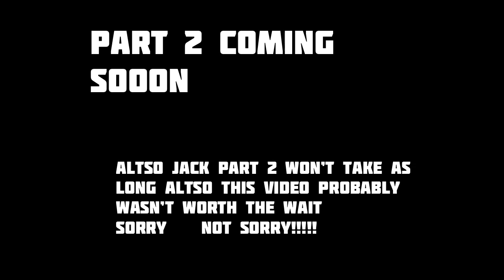Ground control to Major Pea (this took 4 months)